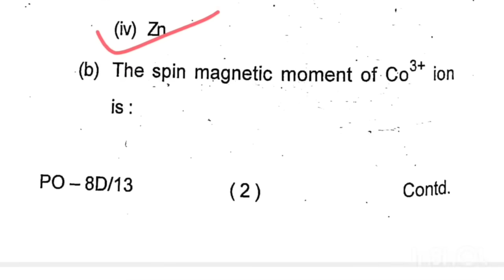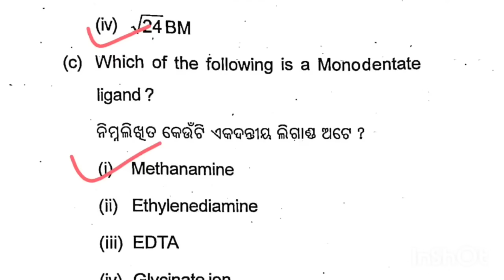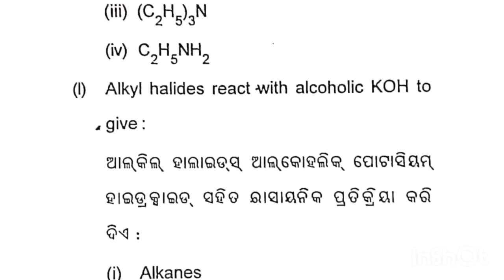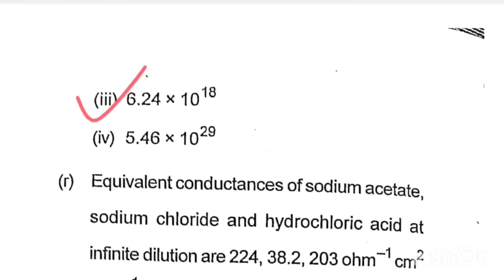CHSE 2025 Chemistry Questions and Answers